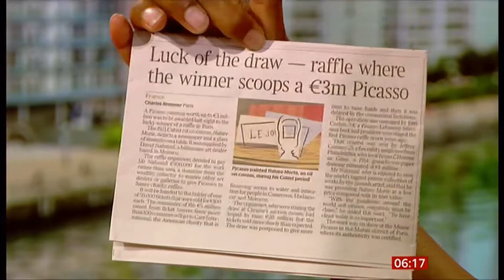Picasso painting won (by raffle) by an Italian woman (Global) - BBC News - 21st May 2020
Seeing is believing if you haven't heard of this story already. Edits into the worldwide lottery, postponed twice (and the reasons why this happened) and who won it, along with why it went as a lottery, instead of being sold at auction.